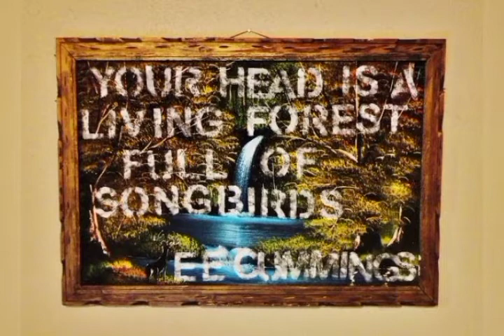50 Beautiful DIY Wall Art Ideas For Your Home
Tutorial